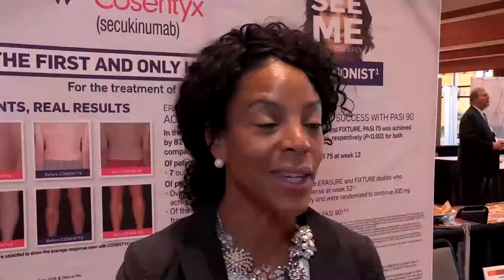Outreach, Learning, and Friendships at DERM2016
Novartis shares the highlights of DERM2016 from their perspective as a returning conference supporter.